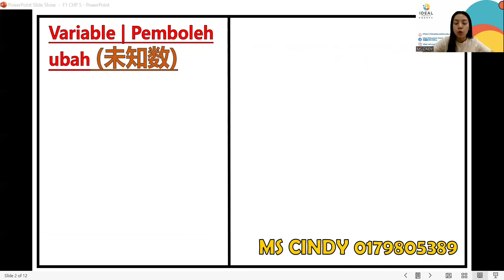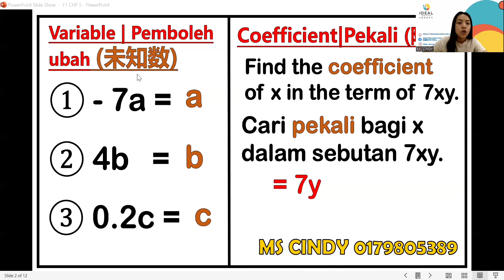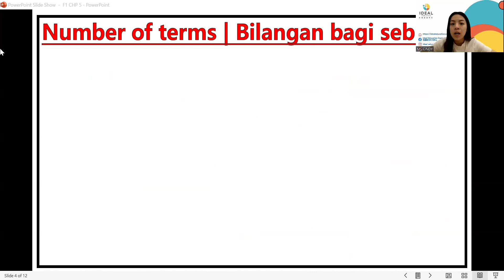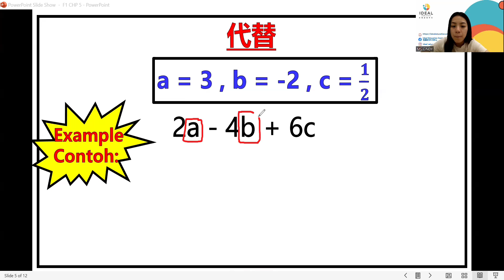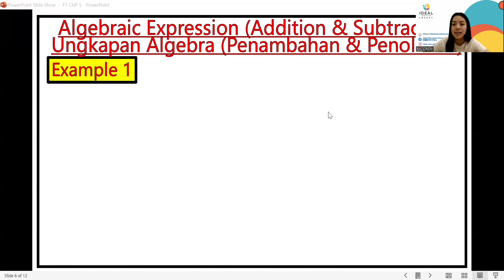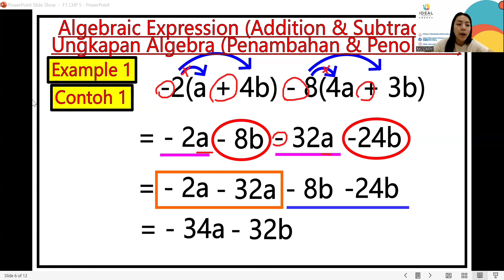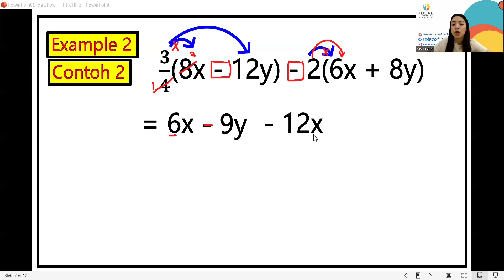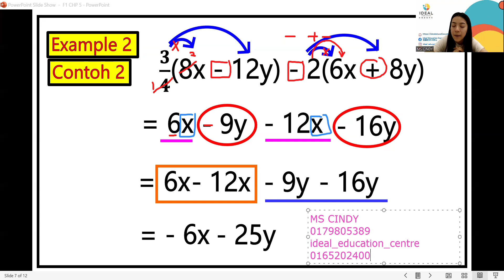F1 Chapter 5 Algebraic Expressions ｜ Ungkapan Algebra 简单学会 Algrbraic 💥👊🏻